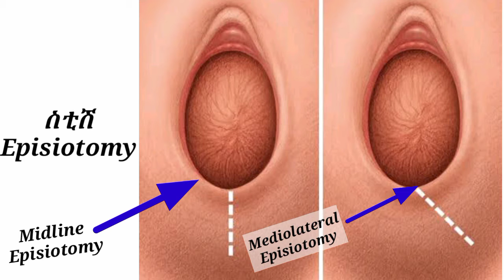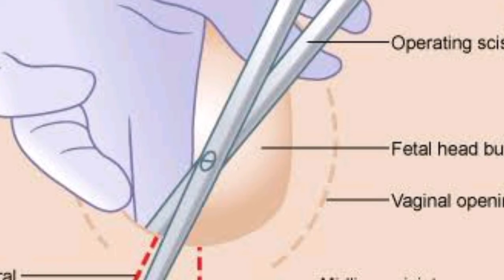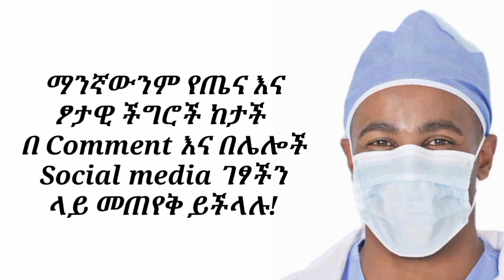በስቲሽ መውለድ የሚደረግበት ምክንያቶች እና የሚድንበት የግዜ ሁኔታ| Episiotomy delivery and types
አዲሱ የዩቱብ ቻናሌን ሰብስክራይብ በማድረግ ተጨማሪ የጤና መረጃን ታገኛላችሁ!

✍️ Episiotomy/ስቲሽ

➥ ኤፒሲዮሞሚ በወሊድ ጊዜ በፔሪንየም ውስጥ የሚፈጠር የቀዶ ጥገና ቁርጥራጭ ነው. ፔሪንየም በሴት ብልት እና በፊንጢጣ መካከል ያለው ጡንቻማ አካባቢ ነው. ልጃችሁን ከመውለዳችሁ በፊት ሐኪማች
ሁ በዚህ አካባቢ የሴት ብልት መክፈቻችሁን ለማስፋት  ቀዶ ጥገና ሊያደርግ ይችላል. ኤፒሲዮቶሚ ከቅርብ ዓመታት ወዲህ በጣም የተለመደ ሆኗል. ቀደም ባሉት ጊዜያት በወሊድ ወቅት ከፍተኛ የሴት ብልት እንባ እንዳይፈጠር ለመከላከል ኤፒሲዮቶሚ ይደረግ ነበር።
➥ ይሁን እንጂ በቅርብ ጊዜ የተደረጉ ጥናቶች እንደሚያሳዩት ኤፒሲዮቲሞሚ ብዙ ችግሮችን ሊያስከትል ይችላል. የአሰራር ሂደቱ የኢንፌክሽኑን እና ሌሎች ችግሮችን ሊጨምር ይችላል ማገገም ረጅም እና የማይመች ይሆናል። በነዚህ ምክንያቶች ኤፒሲዮቶሚ በአብዛኛው አይደረግም.
➥ በአንዳንድ ሁኔታዎች ግን የአሰራር ሂደቱን ማከናወን ያስፈልግ ይሆናል እነዚህም፦ልጃችሁ በፍጥነት መውለድ ካለበት ዶክተራችሁ ኤፒሲዮቶሚ እንዲደረግ ሊመክር ይችላል ምክንያቱም፡- የልጃችሁ ትከሻ ከዳሌ አጥንታችሁ ጀርባ ተጣብቋል (የትከሻ dystocia) ፣ በወሊድዎ ወቅት ልጅዎ ያልተለመደ የልብ ምት ሁኔታ ካለው ፣ በወሊድ ጊዜ ከፍተኛ የሆነ የሴት ብልት መቅደድ ሊያጋጥምዎት ይችላል። ልጃችሁ ያልተለመደ ቦታ ላይ ከተቀመጠ፣ ልጃችሁ ከመደበኛው ትልቅ ልጅ ከሆነ እና አስቸጋሪ ምጥን የምታሳልፉ ከሆነ ስቲሽ ይደረጋል። ኤፒሲዮቲሞሚ መደረግ ካለበት ስለ ሂደቱ ቀደም ብላችሁ ሐኪማችሁን አነጋግሩ።

✍️ ኤፒሶሞሚ ዓይነቶች

➥ ሁለት በጣም የተለመዱ የኤፒሲዮቶሚ ዓይነቶች አሉ እነዚህም፦ መካከለኛ መስመር ኤፒሲዮሞሚ እና መካከለኛ ኤፒሲዮቶሚ ናቸው።  ሁለቱም ዓይነቶች የተለያዩ ጥቅሞች እና ጉዳቶች አሏቸው።

1,  መካከለኛ መስመር ኤፒሲዮቶሚ - በመካከለኛው መስመር ኤፒሲዮቲሞሚ ውስጥ, ቁስሉ በሴት ብልት መክፈቻ መካከል, ቀጥታ ወደ ፊንጢጣ በኩል ይደረጋል. የመሃል መስመር ኤፒሲዮቲሞሚ ጥቅሞች ቀላል ጥገና እና የተሻሻለ ፈውስ ያካትታሉ። ይህ ዓይነቱ ኤፒሲዮቲሞሚም ብዙም ህመም የለውም እናም በግብረ ሥጋ ግንኙነት ወቅት ለረጅም ጊዜ ለስላሳነት ወይም ለህመም ችግሮች የመጋለጥ እድሉ አነስተኛ ነው.የመሃል መስመር መቆረጥ ለመጠገን ቀላል ነው, ነገር ግን ወደ ፊንጢጣ አካባቢ የመስፋፋት እድሉ ከፍተኛ ነው. በመካከለኛው መስመር ኤፒሲዮሞሚም ብዙ ጊዜ ያነሰ የደም መፍሰስ አለ. የመካከለኛው መስመር ኤፒሲዮቶሚ ዋነኛ ጉዳቱ ወደ ፊንጢጣ ጡንቻዎች ወይም ወደ ውስጥ የሚዘልቅ እንባ የመጋለጥ እድልን ይጨምራል። ይህ ዓይነቱ ጉዳት የረዥም ጊዜ ችግሮችን ሊያስከትል ይችላል, ለምሳሌ, የሰገራ አለመመጣጠን, ወይም የአንጀት እንቅስቃሴን መቆጣጠር አለመቻል.

2, መካከለኛ ኤፒሲዮቶሚ

➥ በመካከለኛው ኤፒሲዮቶሚ ውስጥ, ቁርጠቱ/መቀደዱ የሚጀምረው በሴት ብልት መክፈቻ መካከል ነው እና በ 45 ዲግሪ ማዕዘን ላይ ወደ መቀመጫዎች ይወርዳል.መካከለኛ መቆራረጥ በአንድ ማዕዘን ላይ ይከናወናል. መካከለኛ መቆራረጥ የፊንጢጣ አካባቢን ከሚጎዳ የተራዘመ እንባ የተሻለውን ጥበቃ ይሰጣል፣ነገር ግን ብዙ ጊዜ የበለጠ የሚያም እና ለመጠገን በጣም ከባድ ነው። የመካከለኛው ጎን ኤፒሲዮቶሚ ቀዳሚ ጥቅም የፊንጢጣ ጡንቻ እንባ የመከሰቱ አጋጣሚ በጣም ዝቅተኛ መሆኑ ነው። ነገር ግን፣ ከዚህ አይነት ኤፒሲዮቶሚ ጋር ተያይዘው የሚመጡ ብዙ ጉዳቶች አሉ፡ ከነዚህም ውስጥ፡- የደም ማጣት መጨመር፣ የበለጠ ከባድ ህመም፣ ለማገገም መቸገር/መቆየት ፣ በተለይም በግብረ ሥጋ ግንኙነት ወቅት ለረጅም ጊዜ ምቾት ማጣት/ህመም ይከሰታል።

✍️ ከፍተኛ አደጋ

➥ የ Episiotomies ከባድነት Episiotomies በእንባው ክብደት ወይም መጠን ላይ በተመሠረቱ ዲግሪዎች ይመደባሉ፡-

🔷 አንደኛ ዲግሪ፡ የመጀመሪያ ዲግሪ ኤፒሲዮሞሚ በሴት ብልት ክፍል ውስጥ ብቻ የሚዘረጋ ትንሽ እንባ ያካትታል። ከስር ያሉትን ሕብረ ሕዋሳት አያካትትም.
🔷 ሁለተኛ ዲግሪ፡ ይህ በጣም የተለመደ የኤፒሶሞሚ አይነት ነው። በሴት ብልት ሽፋን እንዲሁም በሴት ብልት ቲሹ በኩል ይዘልቃል. ቢሆንም, የፊንጢጣውን ሽፋን ወይም የፊንጢጣ ቧንቧን አያካትትም።
🔷 የሶስተኛ ዲግሪ: የሶስተኛ ዲግሪ እንባ የሴት ብልት ሽፋን, የሴት ብልት ቲሹዎች እና የፊንጢጣ ቧንቧ ክፍልን ያካትታል.
🔷 አራተኛ ዲግሪ፡ በጣም የከፋው የኤፒሲዮቶሚ አይነት የሴት ብልት ሽፋን፣ የሴት ብልት ቲሹዎች፣ የፊንጢጣ ስፊንክተር እና የፊንጢጣ ሽፋንን ያጠቃልላል።

➥ የ episiotomy ከባድነት ለረጅም ጊዜ ውስብስብ ችግሮች የመጋለጥ እድል ጋር በቀጥታ የተያያዘ ነው. የኤፒሶሞሚው ደረጃ እየጨመረ በሄደ መጠን ከሂደቱ በኋላ ለበሽታ, ለህመም እና ለሌሎች ችግሮች የመጋለጥ እድላችሁ ከፍተኛ ነው.